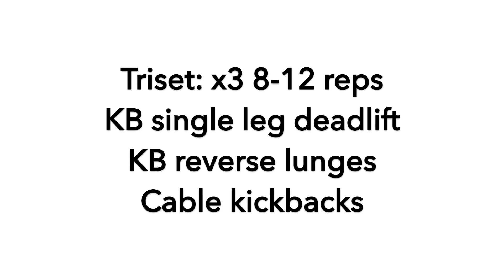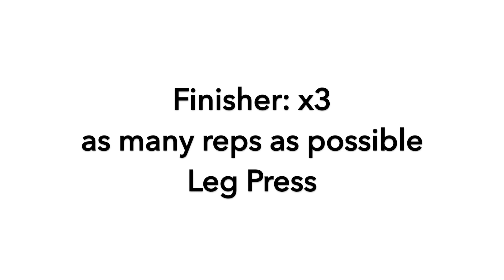Legs | MAC EP #22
I have major DOMS after this one guys...literally wasn't suuuuper bad the day after but two days. I'm wrecked. have fun!

Warm-up: x2 12-15 reps
KB deadlift (light weight)
Jump lunges
Banded kickbacks

Triset: x3 8-12 reps (0:40)
Curtsy KB lunges
Bulgarian raised leg split squat jumps
Pulse squat box jumps

Triset: x3 8-12 reps (1:34)
KB single leg deadlift
KB reverse lunges
Cable kickbacks

Superset: x3 8-12 reps (2:30)
Cable deadlift into squat
KB swings

Finisher: x3 (3:10)
as many reps as possible
Leg Press